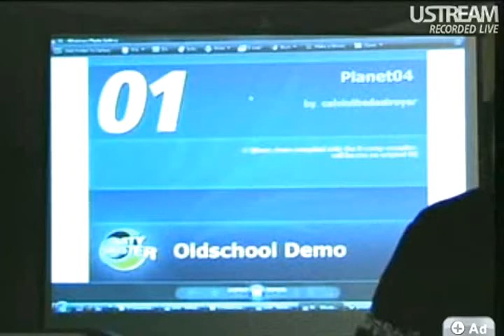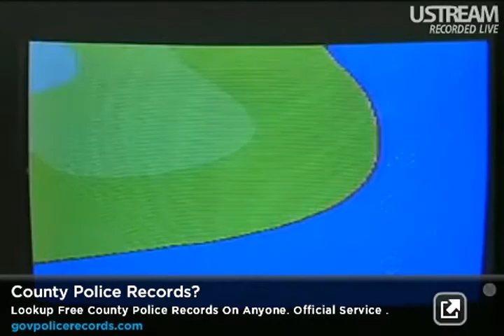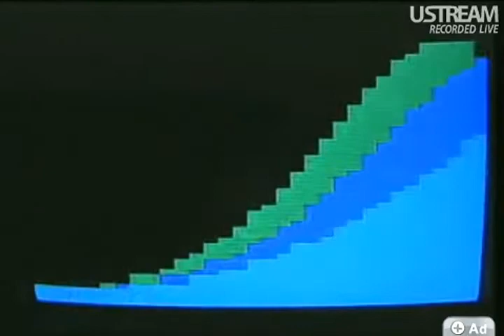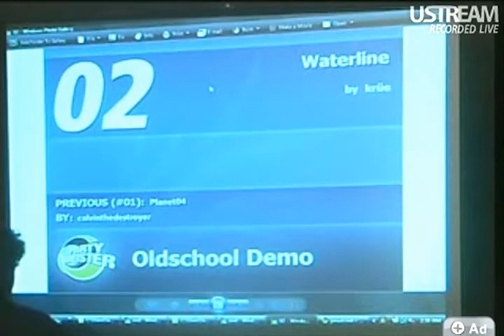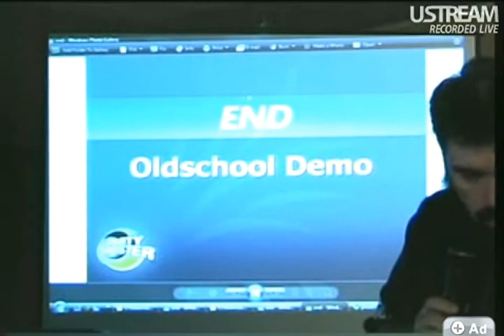ColecoVision Waterline demoscene BlockParty 2010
Sunday, April 18, 2010, Daniel Kruszyna ( aka Krüe ), did present his ColecoVision demo at the demoscene Block Party 2010, for the old school competition. This video is a screen capture of UStream playing the demo, so try to ignore the popup ads going on. ROM file should be available shortly (if not already)